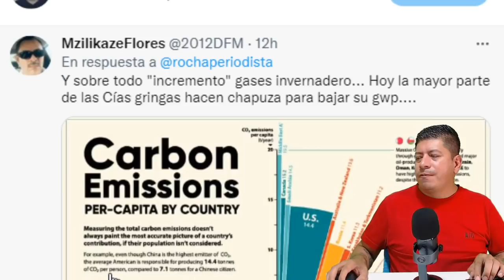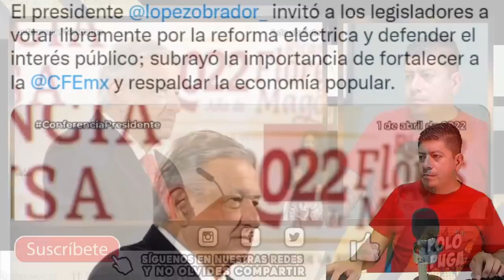VICENTE FOX TRAE INTERNET, YA ES ESCÁNDALO INTERNACIONAL